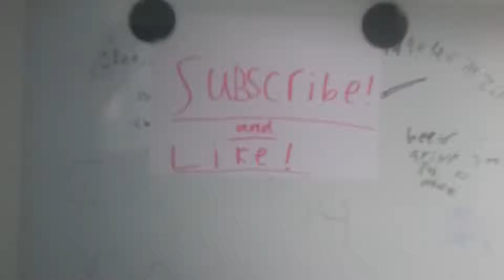Subscribe and like for me